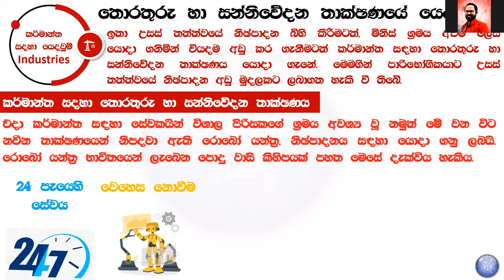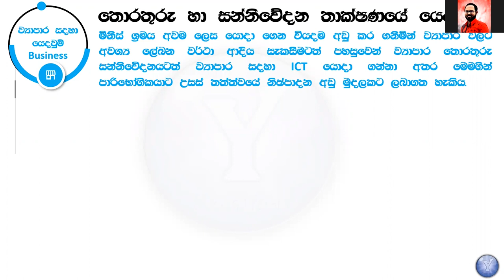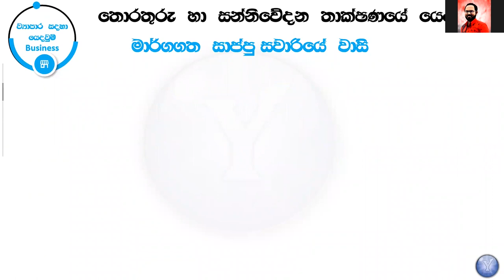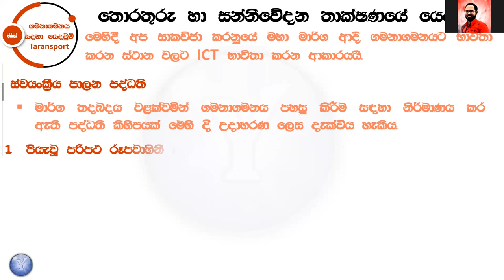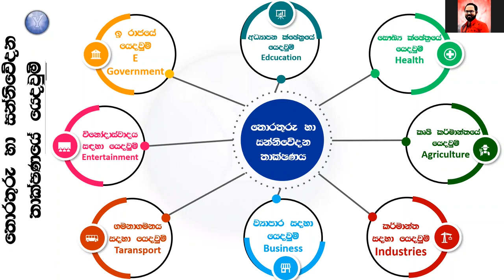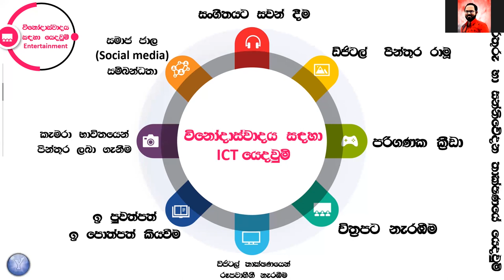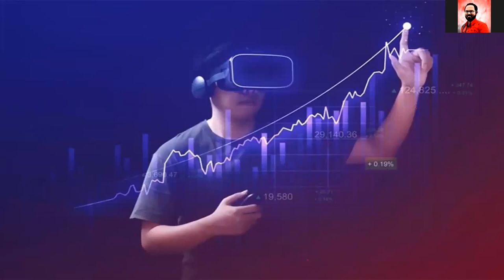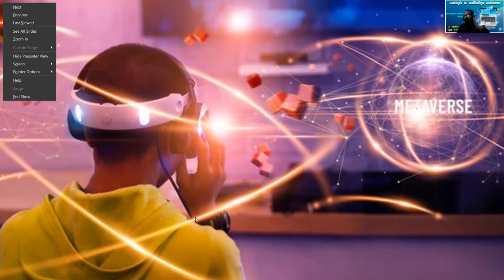ICT grade 10 Lesson 1 Sinhala Medium | Information & Communication Technology 2022 Part - 4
📜 This video will discuss ICT grade 10 Lesson 1 What is Information & Communication Technology.

💠 This lesson explains to you the uses of ICT.
📜 මෙම පාඩමෙන් සාකච්ජා කරන්නේ  10 ශ්‍රේණියේ පළමු පාඩම වන තොරතුරු හා සන්නිවෙදන තාක්ෂණය පාඩමයි.

📜 මෙහිදී තොරතුරු තාක්ෂණයේ යෙදවුම් ගැන පැහැදිලි කරනු ලබයි.

📱 අපගේ පන්ති සඳහා සම්බන්ද වීමට අමතන්න - 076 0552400
𝐋𝐨𝐠𝐢𝐜 𝐆𝐚𝐭𝐞 𝐅𝐮𝐥𝐥 𝐕𝐢𝐝𝐞𝐨 𝐒𝐞𝐫𝐢𝐞𝐬